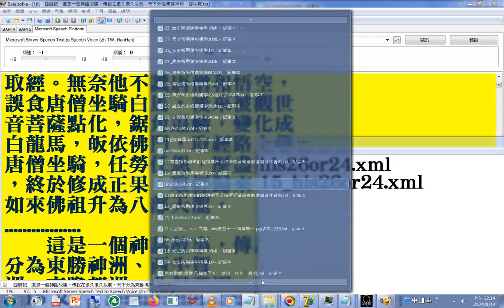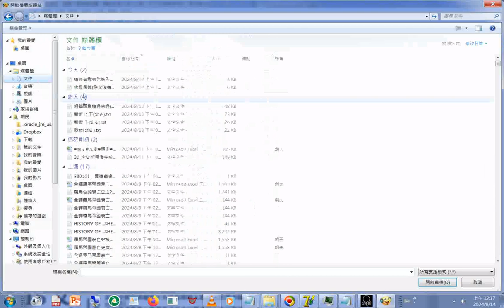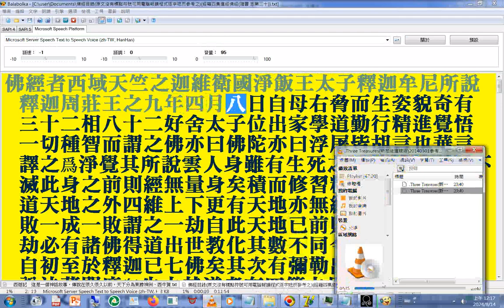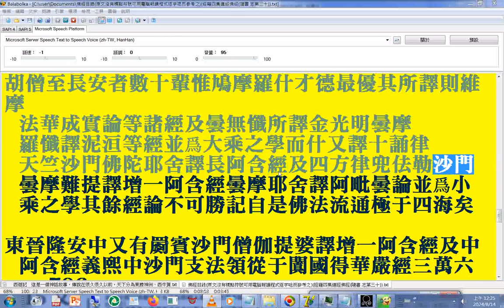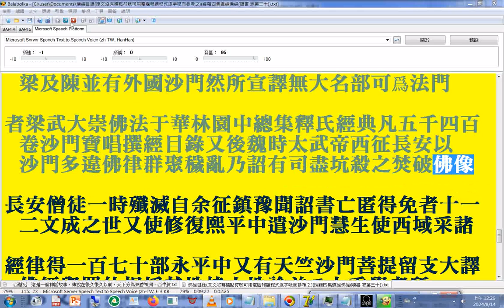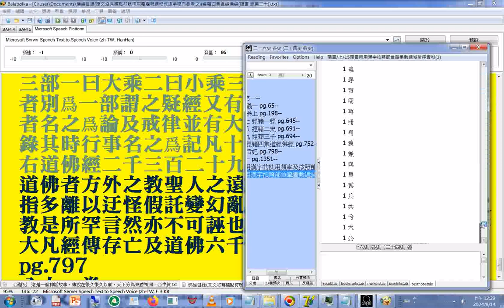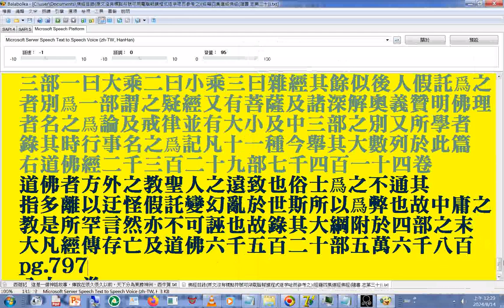白龍馬（西遊記）道經者云有元始天尊生於太元之先，稟自然之氣，沖虛凝遠，莫知其極，所以說天地淪壞劫數終盡，略與佛經同（隋書 ）